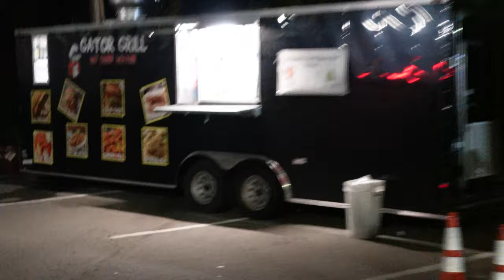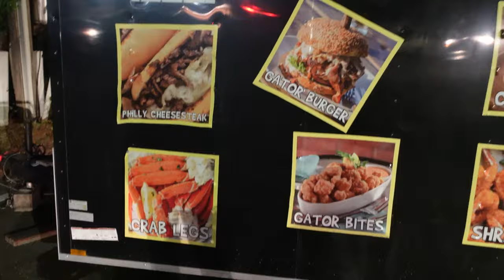FRIDAY NIGHT RIDE + RARE BREED MC MEET & GREET | AND I DROPPED MY BIKE!!!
Hi Tip Squad I'm back with another video. So look guys in this video we attended Rare Breed MC ( Fayetteville NC) meet & greet. But before that we met some friends for a ride and dinner and yea I dropped my bike. hope you all enjoy the video. see ya Tip Squad

Camera
Sony ZV-1
GoPro Max